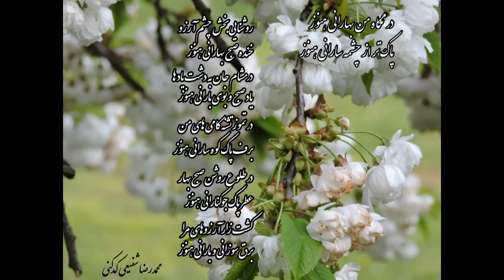Zemzemeha (زمزمه ها) -- Salar Aghili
در نگاه من بهارانی هنوز
پاک تر از چشمه سارانی هنوز
روشنایی بخش چشم آرزو
خنده صبح بهارانی هنوز
در مشام جان به دشت یاد ها
یاد صبح و بوی بارانی هنوز
در تموز تشنه کامی های من
برف پاک کوه سارانی هنوز
 در طلوع روشن صبح بهار
عطر پاک
جوکنارانی هنوز
کشت زار آرزوهای مرا
برق سوزانی و بارانی هنوز
 محمدرضا شفیعی کدکنی